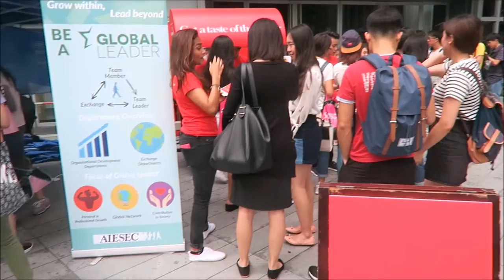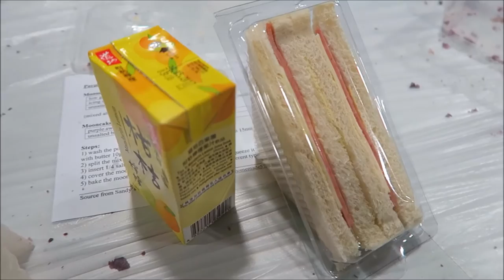A Day In The Life Of A CUHK Uni Student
Decided to vlog a random day at uni and there happened to be quite a lot going on and also free food yay!